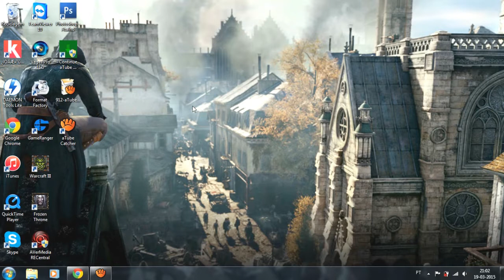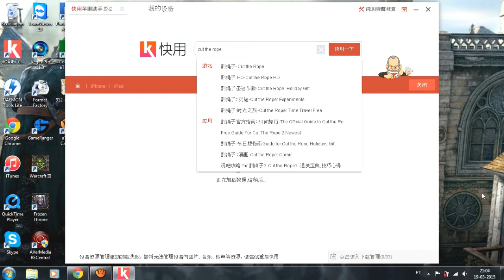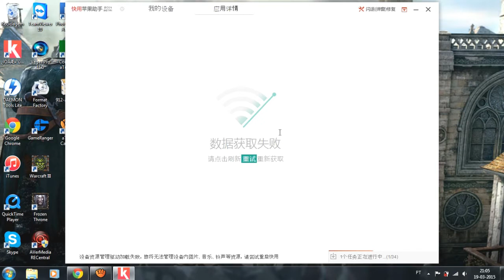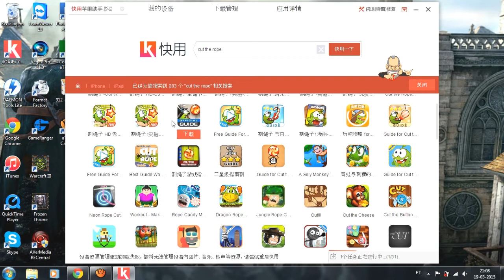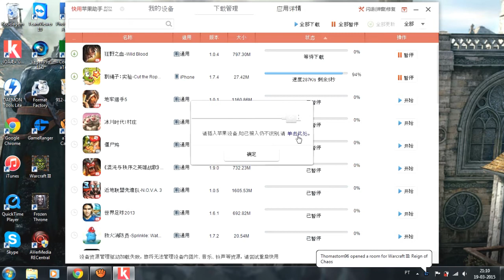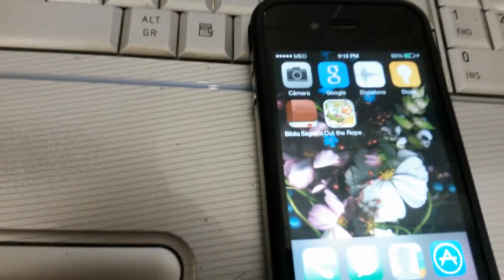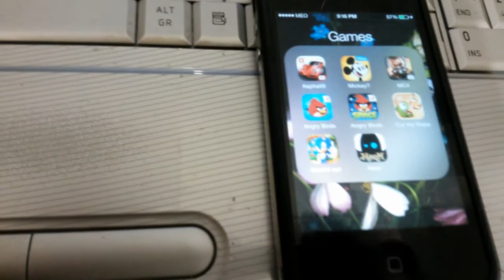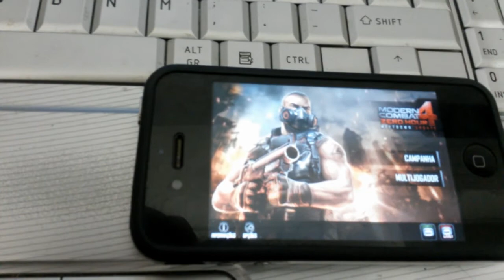como baixar jogos pagos de graça para iphone sem jailbreak